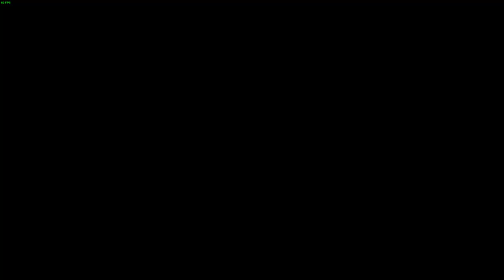LonewolfLegendOfficial's Thrilling Exploration of The Outer Worlds